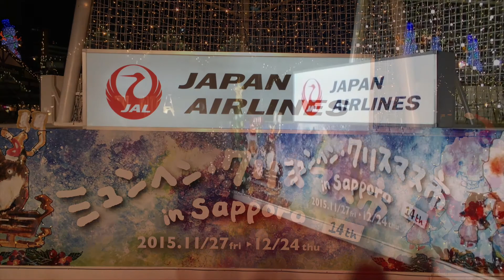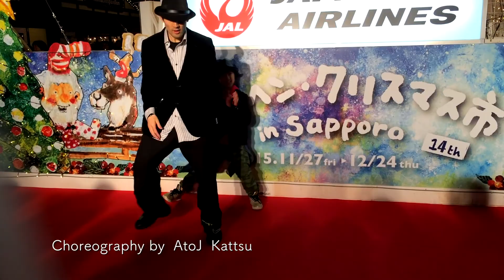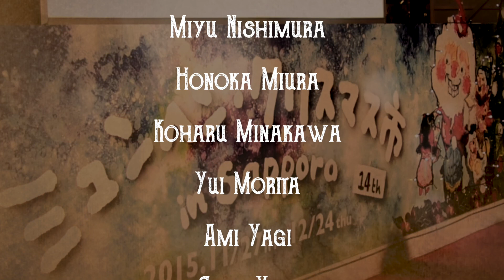★2015 ミュンヘンクリスマス市 パフォーマンス★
MoB+ stage project Xmas performance
2015/12/12 Saturday
北海道札幌市で毎年開催されるミュンヘンクリスマス市（大通公園2丁目会場）

【MoB stud!o（モブスタジオ）】
札幌市の大通・琴似・新さっぽろ・手稲を拠点にチアダンス、ジャズダンス、ヒップホップなどのレッスンを行っています。２年に１度本格的オリジナルミュージカルの創作＆発表を行っており、2020年4月より「アートステージユニットMoB COMPANY」という劇団も発足いたしました！